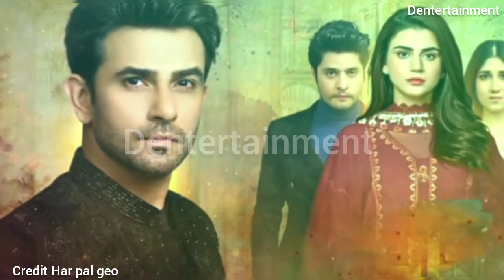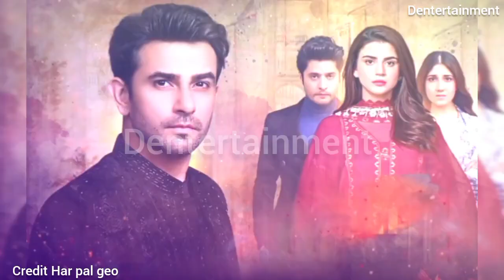Sabeen aik bar phir Shoukat ki waja sy tooti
1: Non Commercial
 2: Transformative in Nature
 3: Does Not negatively affected The Original Content